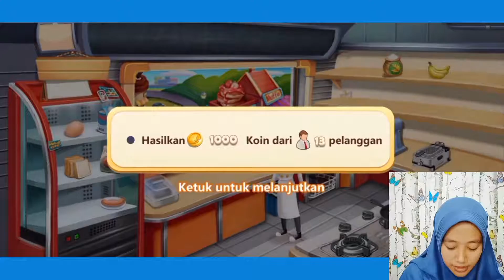Ternyata Jadi Chef Gak Mudah - Rising Super Chef 2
Banyak hidangan baru jadi suka lupa, dan akhirnya menjadi susah hehe. Banyak yg gua buang karena salah wkwk, sampe2 abangnya nangis gara2 kelamaan. Kalo gosong tinggal buang aja hehe. Tapi yg pertama mah menang kirain kalah wkwk. Oh ya, kita bisa ganti baju loh, bisa di pilih2.Yang kedua sebenarnya menang cuma gua gak engeh, kirain kalah wkwk gara2 udah pusing jadi ngawur. Yang ketiga menang juga. Jadi sebenarnya gua tuh menang tapi di otak gua kenapa ngomongnya kalah ya? Hehe suka ngawur emang.